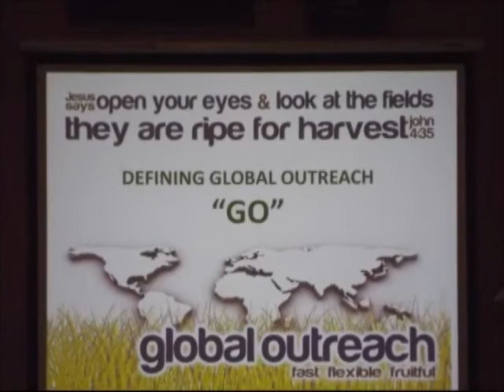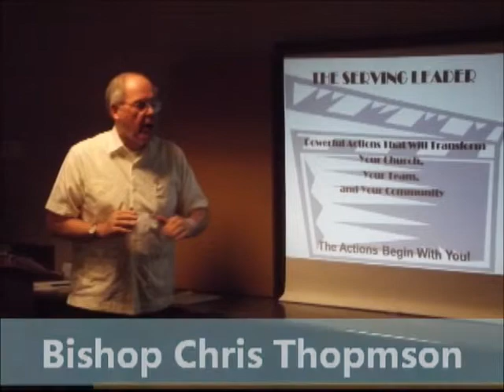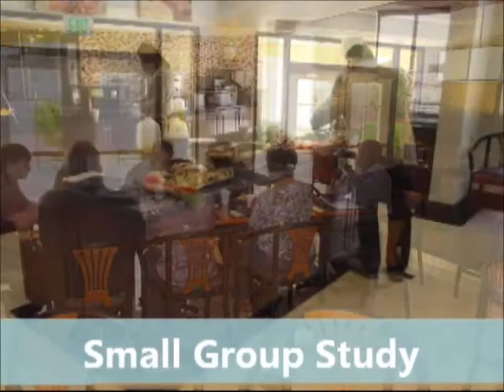Arizona District Empowerment Weekend